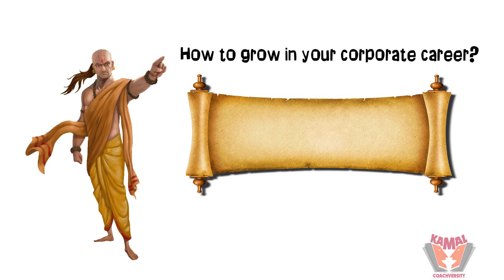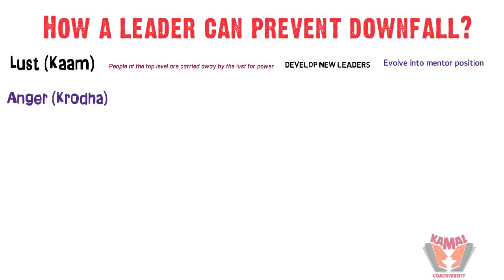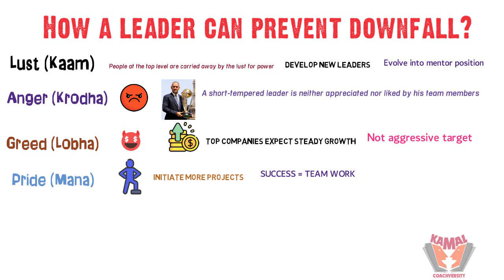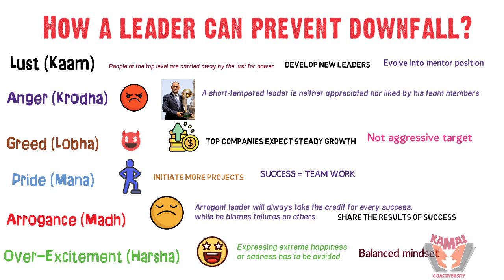Sutra #4: நீங்களும் ஆகலாம் பெருநிறுவன சாணக்கியர் | Staying at Top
Unlock the secrets of success in the corporate world with "Corporate Chanakya"!

// Contact Kamal